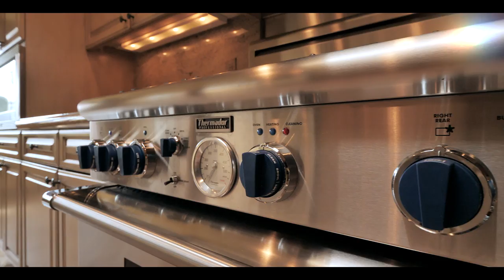74898 Chateau Circle, Indian Wells, CA 92210